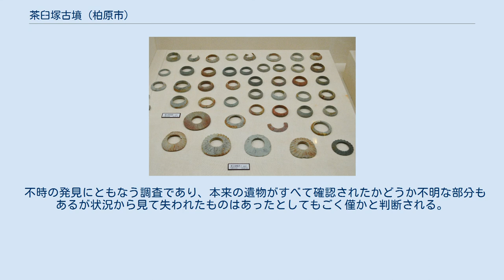茶臼塚古墳 (柏原市)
茶臼塚古墳（ちゃうすづかこふん）は、大阪府柏原市国分にある古墳。
形状は長方形墳。
出土品は柏原市指定有形文化財に指定されている。
 松岳山古墳（国の史跡）の西側にほとんど接して位置する。
1985年に地元住民が石室を発見し、その直後に発掘調査が行われている。
碧玉製の腕飾類多数と三角縁神獣鏡などの遺物が出土している。
 1984年12月、当古墳の所在地（果樹園）の所有者が貯水槽設置工事中に主体部の石室を発掘、銅鏡や石製品などの遺物多数を発見した。
柏原市教育委員会が発見直後に緊急の調査を石室部分などで行い、翌年に墳形、規模、構造などを確認するための発掘調査を行なっている。
墳形は当初、測量調査により直径20メートルの円墳と推定されていたが、墳丘の部分的な発掘調査により、長方形墳と考えられるようになっている。
 石室は安山岩板石を小口積みにした竪穴式石室である。
規模は全長620センチ、幅100センチ、高さ170センチを測る。
石室南半は大部分崩落し、東壁上半部分も崩落しているが西壁、北壁の保存状態は良い。
木棺を置いた粘土床が検出されているが木棺材の遺存は見られなかった。
 墳丘は盛土の上を石室構造と同じ安山岩板石で覆っており、基檀積石塚を思わせる構造である。
表面を覆う板石（30センチ×20センチ×5センチ前後）は石室と同じく小口積みにされており、その壁面は地表面に対してほぼ垂直の構造であった。
調査は4か所の部分的な調査区で行われたため、墳丘はその一部を調査しただけであるが、墳形は東西17メートル前後、南北22メートル前後、高さは3メートル前後を計る2段築成の長方形墳と推定されている。
 竪穴式石室内の副葬品は三角縁神獣鏡1面、四獣鏡1面、碧玉製の鍬形石6点、車輪石8点、石釧41点、小刀2本、鉄斧１本、鎌1本、やりがんな2本、などである。
碧玉製の腕飾類は総数55個体におよび、小規模古墳からの出土量としては稀有な例である。
出土品は柏原市の有形文化財に指定され、柏原市立歴史資料館に保管されている。
 不時の発見にともなう調査であり、本来の遺物がすべて確認されたかどうか不明な部分もあるが状況から見て失われたものはあったとしてもごく僅かと判断される。
茶臼塚古墳の遺物に本来、武器、武具類があったとしても極めて限られたものであったと想定できる。
石製腕飾類を中心とする副葬品の性格から見て、被葬者は呪術、宗教的権能を保持した人物が考えられる。
また当古墳とほぼ、同時期と考えられる松岳山古墳にほとんど接するように構築されていることから、松岳山古墳の石棺に葬られた首長の首長権を補完する役割を担った人物でもあったことが想定されている。